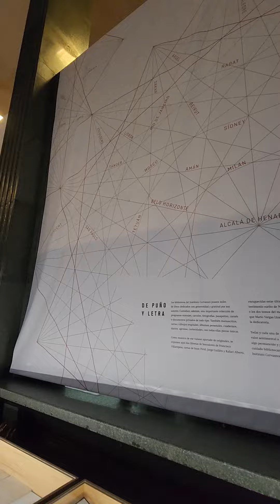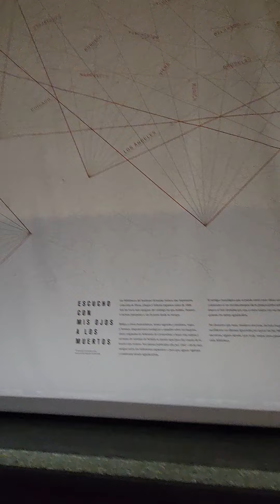greenscreen mtl pov latinoscanada latinostiktok montreal barcelona valencia toronto calgar